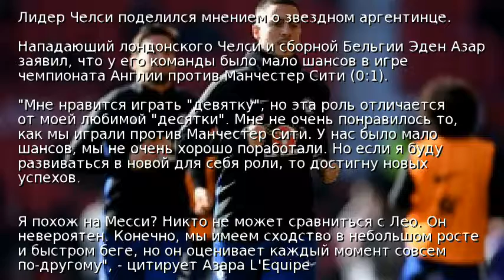Азар: Никто не может сравниться с Месси, он невероятен